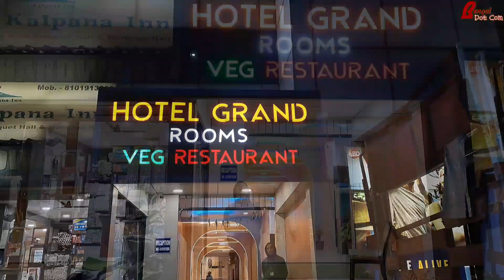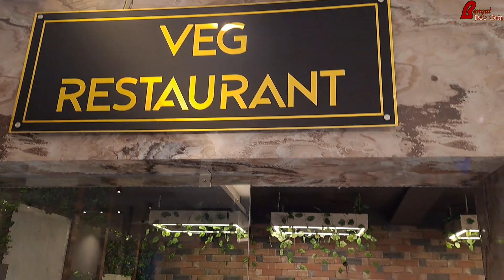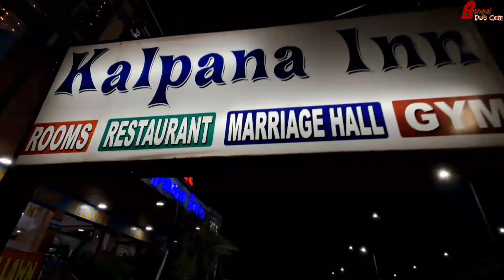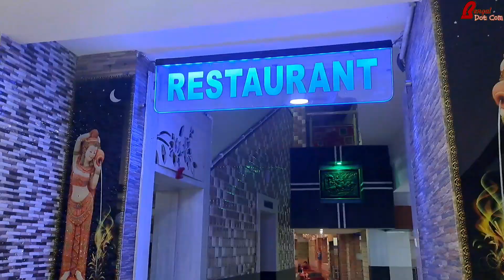দুর্গাপুরে মুচিপাড়ায় নতুন রেস্টুরেন্ট।। থাকছে প্রতিদিন লাইভ কনসার্ট || New Restaurant at Durgapur.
দুর্গাপুরে মুচিপাড়ায় খুলে গেল নতুন রেস্টুরেন্ট।। থাকছে প্রতিদিন লাইভ কনসার্ট ও সাথে সুইমিংপুল।।
New Restaurant at Durgapur Muchipara.
VEG VALLEY RESTAURENT
Address : Muchipara Shibpur Road, Near kalpana Marble & Street, Durgapur -12